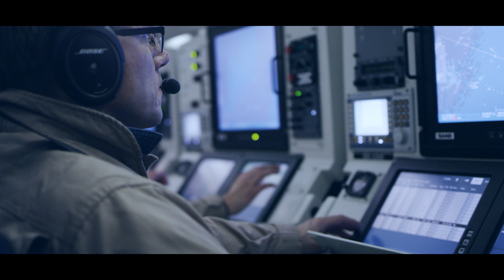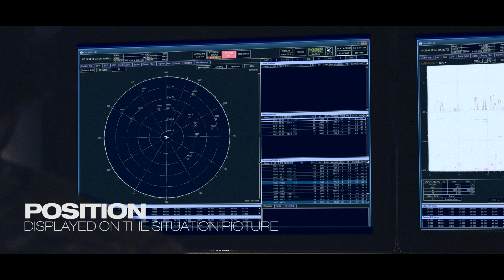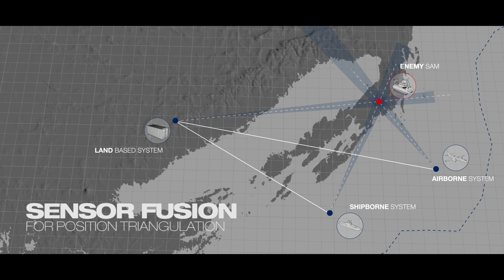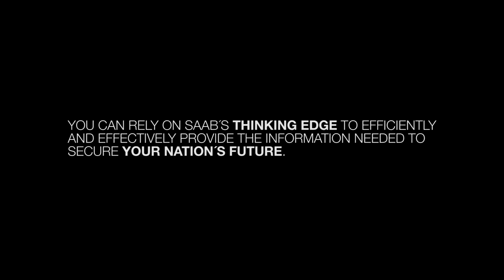Know Your Surroundings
Accurate intelligence is vital for the decisions and actions taken by a nation’s leadership, and requires comprehensive surveillance of communications and radar emissions. As a dependable and experienced innovator of Electronic Warfare and ESM/ELINT solutions, Saab delivers the capabilities that support your nation’s security.